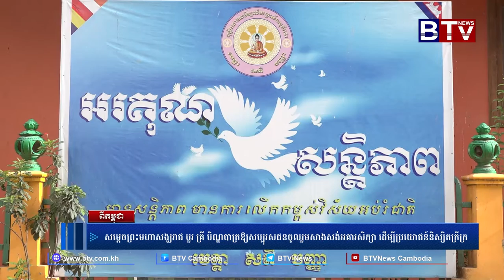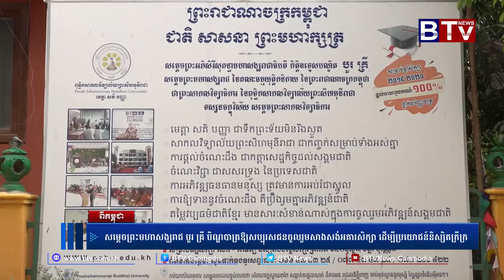សម្ដេចព្រះមហាសង្ឃរាជបួរ គ្រីបិណ្ឌបាត្រឲ្យសប្បុរសជនចូលរួមសាងសង់អគារសិក្សាដើម្បីប្រយោជន៍និស្សិតក្រីក្រ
កិច្ចសម្ភាសពីកម្ពុជា៖ សម្ដេចព្រះមហាសង្ឃរាជ បួរ គ្រី បិណ្ឌបាត្រឲ្យសប្បុរសជនចូលរួមសាងសង់អគារសិក្សា ដើម្បីប្រយោជន៍និស្សិតក្រីក្រ